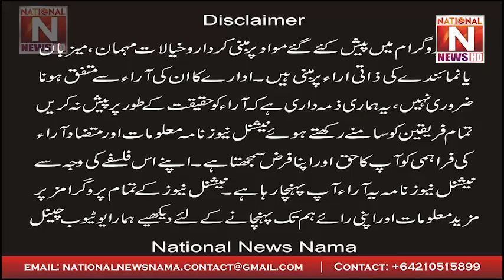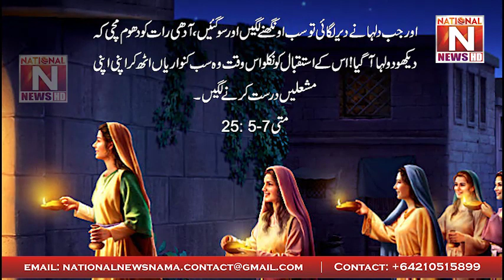The Parable Of The Ten Virgins | National News Nama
This great multitude are those Christian women whom the Lord called ‘foolish virgins.